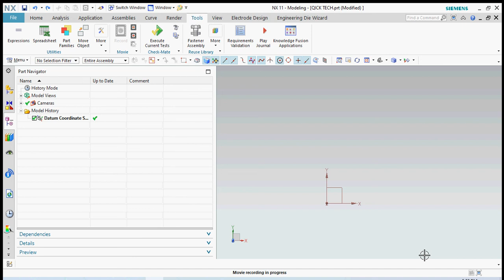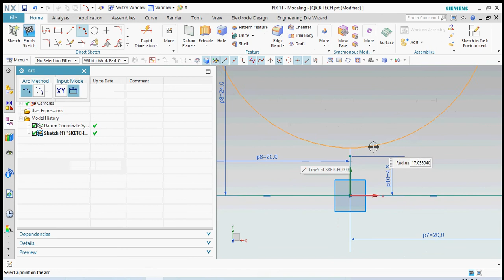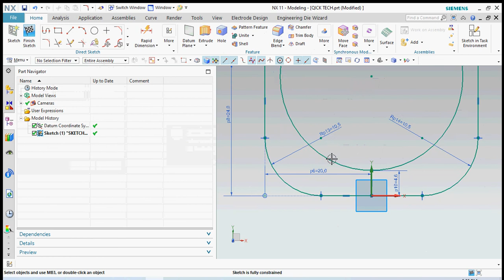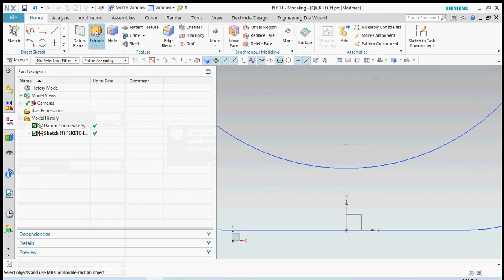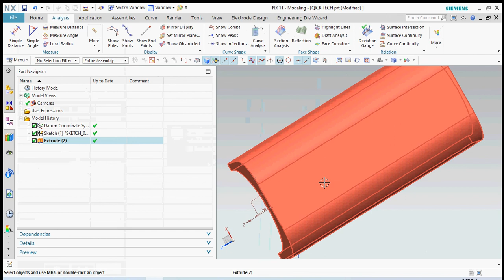NX 11 Export as Parasolid X_T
3d mold design software